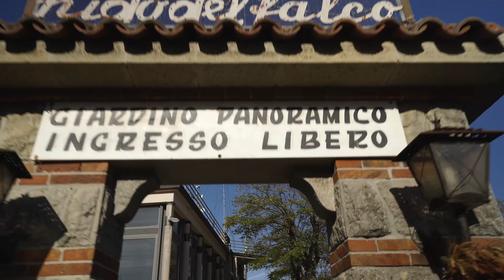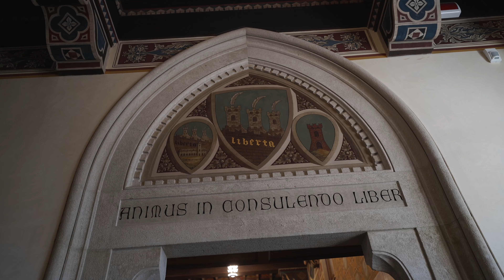A spasso per borghi (seconda parte) Castell'Arquato - San Marino - Gradara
In questi due episodi visitiamo il borgo di Castell'Arquato (Piacenza), la splendida San Marino e l'affascinante borgo medioevale di Gradava, non prima di passare a salutare il mare!